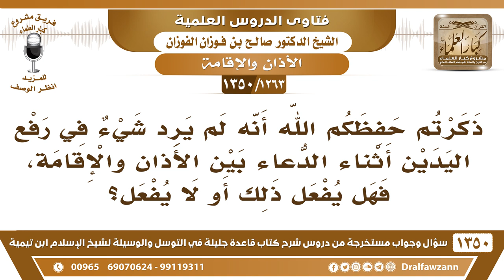[1263 /1350] ذكرتم أنه لم يرد شيء في رفع اليدين أثناء الدعاء بين الأذان والإقامة فهل يفعل ذلك أو لا؟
-[1263 /1350] السؤال: ذكرتم حفظكم الله أنه لم يرد شيء في رفع اليدين أثناء الدعاء بين الأذان والإقامة، فهل يفعل ذلك أو لا يفعل؟
الجواب: لا يُفعَل، يدعو بدون رفع يدين، جاء في الحديث: «لا يرد الدعاء بين الأذان والإقامة» لكن بدون رفع يدين.
للاشتراك في قناة الشيخ صالح الفوزان
أسئلة وأجوبة من شرح قاعدة جليلة ( 1350 ) مقطع

للاستفسار والإقتراحات والدعم
رئيس الفريق
لمشروع كبار العلماء